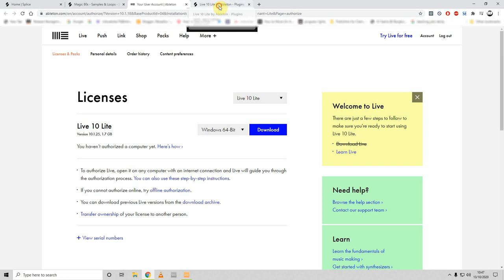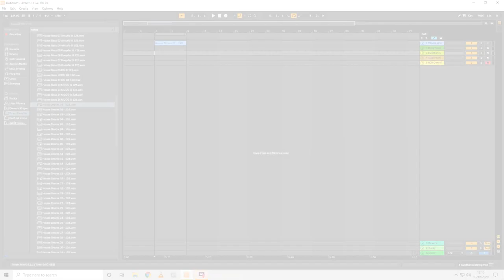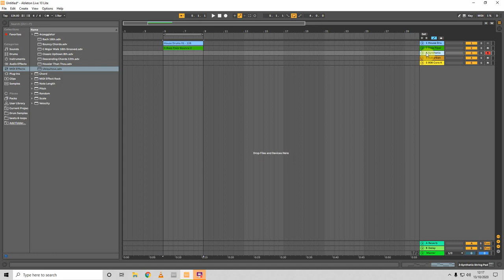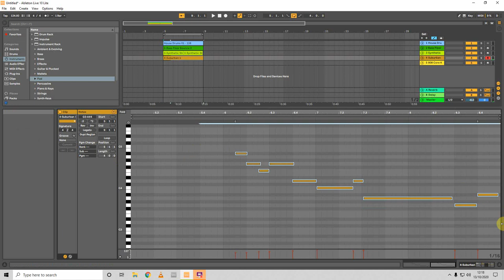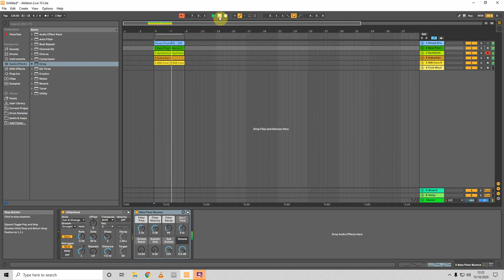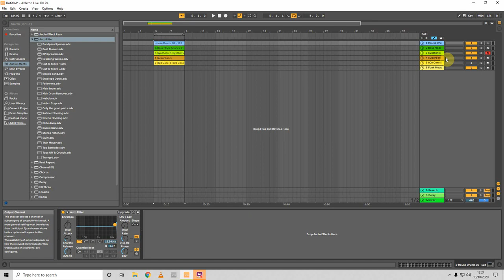FREE Copy of Ableton Lite 10 With Splice Limited Time Only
Grab a free lite version of Ableton 10 now from Splice.com.

All you have to do is register for a free Splice account and whilst your there take a few free samples too.

It is only available until the 31st of December 2020.

If you are unsure of using Ableton and want to test it out for longer than the period of the trial, now here is your chance to have a lite copy to get used to.

The link below is